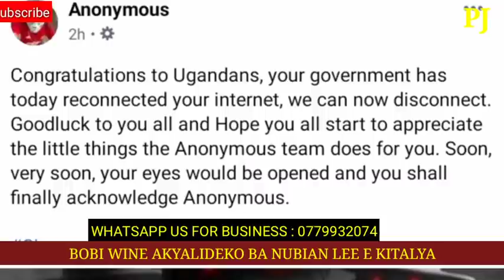BOBI WINE AKYALIDEKO BA NUBIAN LEE MUKOMERA. EVELYN LANGU YETAGA BUYAMBI, WAKULONGESEBWA.